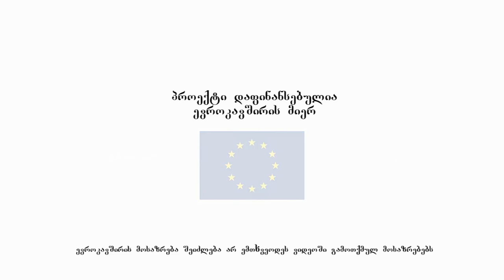რა არის ადამიანი?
"საუბრები ადამიანის  უფლებებზე" — მოკლე ვიდეოების  სერიაა, სადაც ჟურნალისტი  ანდრეი ლოშაკი და საერთაშორისო  უფლებადამცველი ანდრეი  იუორივი განიხილავენ ადამიანის  უფლებების წარმოშობის  საკითხებს, მათ შინაარსსა  და აუცილებლობას.
ამ ვიდეოდან თქვენ შიტყობთ, როგორ იცვლებოდა წარმოდგენები იმის შესახებ, თუ ვინ შეიძლება მივიჩნიოთ დამიანად და ვინ არა.
HUMRA - Human Rights Animation — საერთაშორისო ანიმაციური პროექტია. ჩვენი გუნდი აერთიანებს კულტურულ, უფლებადამცველ და საგანმანათლებლო ორგანიზაციებს გერმანიიდან, საქართველოდან, რუსეთიდან, ბელორუსიდან და უკრაინიდან.
შემოუერთდით პროექტს!